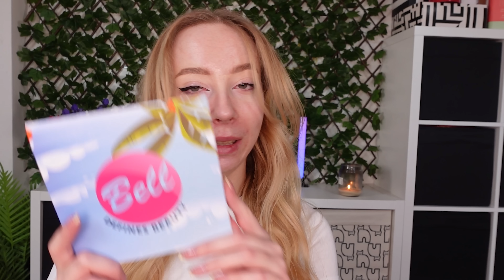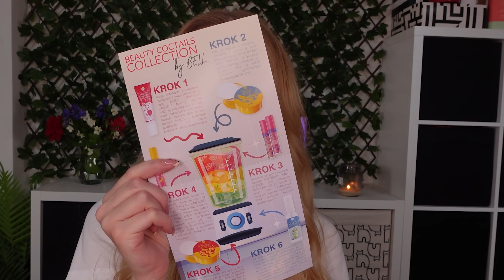BELL BEAUTY COCKTAILS | TEST CZERWCOWEJ KOLEKCJI DLA BIEDRONKI!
Hej!
W dzisiejszym odcinku zapraszam Was na test nowej, czerwcowej kolekcji Bell dla Biedronek Beauty Cocktails! Jest to już bardzo letnia i wakacyjna kolekcja, co widać od razu patrząc na opakowania!
Jest tu 7 kosmetyków, które przetestuję i pokażę Wam jak sprawują się po kilku godzinach, pokażę Wam też swatche :)

Jestem ciekawa Waszych wrażeń!

Miłego oglądania!

01:29 Bell baza pod makijaż Frozen Strawberry Margarita Make up Primer test
05:15 Bell Beauty Cocktails sypki puder Mango Breeze Loose Powder test
09:29 Bell Beauty Cocktails Sparkling Peach Sunrise Luminizer rozświetlacz test
13:07 Bell Beauty Cocktails Blackberry Punch Lipstick test i swatche delicious i yummy
15:09 Bell  Beauty Cocktails Mango Spritz Sun Care Gloss SPF 15 błyszczyk z flitrem SPF test swatch
17:50 Bell Beauty Cocktails Mojito Fixing Spray mgiełka odświeżająca, utrwalająca makijaż test